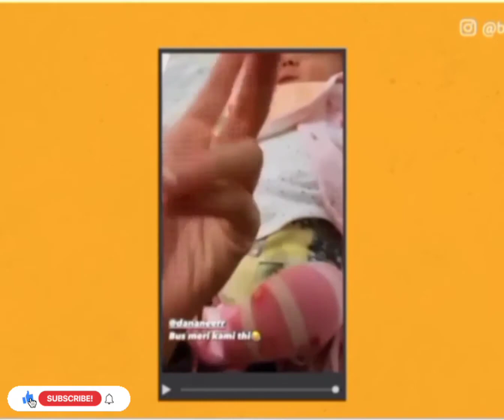ڈانئیر نے انٹرویو میں سب کچھ بتا دیا || pawri ho rae hy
For the past couple of days, a video of a girl with fake English accent, enjoying her ‘pawri' with her friends in the northern areas of Pakistan has taken the internet by storm. A wave of memes and hilarious responses have been recorded by all the over the world.

Not only the netizens but famous celebrities were also seen recreating their own version of ‘pawri ho rahi hai.’ Recently, the famous girl behind the viral video, has finally come forward to express her excitement over the internet fame.
In an online chat session with Irfanistan, the ‘Pawri ho rahi hai’ girl, who’s real name is Dananeer began by saying that “When I uploaded this video I had no idea it would blow up this way. I only had one intention behind it all and that was to make people have fun, laugh and have fun.”

Dananeer, herself is a social media influencer. She has about 185K followers on Instagram. She further said that, “I had not planned anything, it’s just that me and my friends had gone to Nathia Gali for some banter with music and had some fun. At that time I just pulled out my phone, made a video and the rest is in front of you.”

For Dananeer, the response for the video is massive and totally unexpected. "The response has been so overwhelmingly positive and have been coming from every corner of the country. The recreations are so endearing and creative that I love them all.” Plus “We all have to admit that Pakistani’s are very creative when it comes to memes and meme culture.”

She also revealed that after the video went viral, her mother has been excited seeing all the reactions and recreated versions of the video by so many celebrities.

She concluded the video with the statement that, “During a time like this, when the world is filled with tension and polarization, my video has come in like a breath of fresh air and I’m really really happy.”